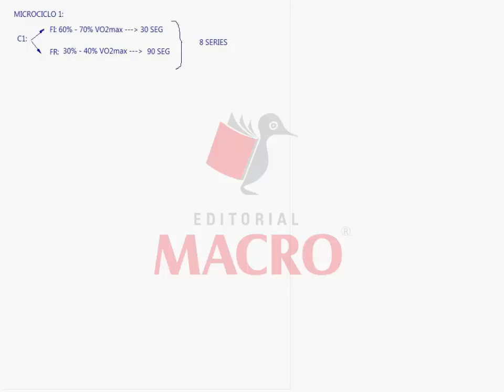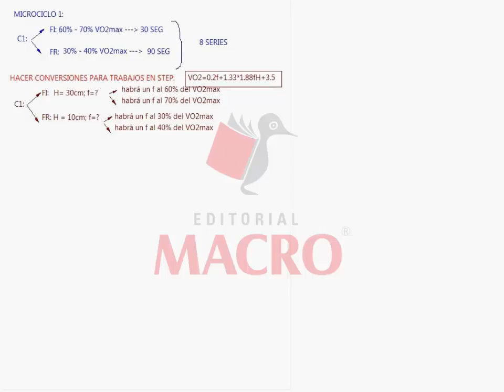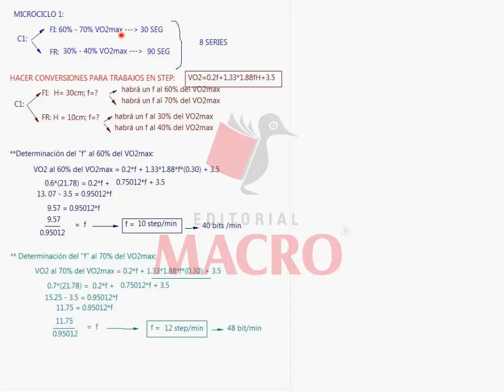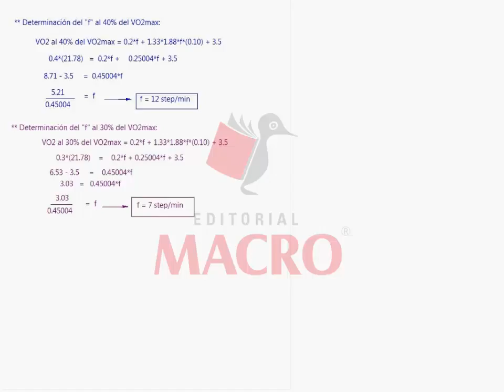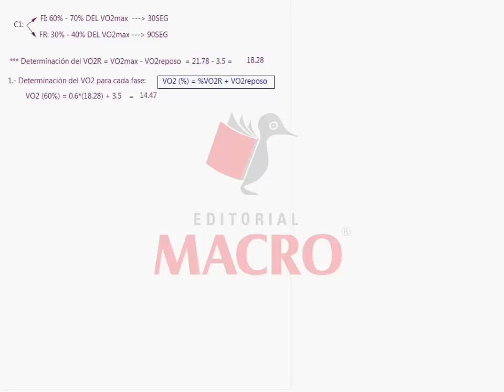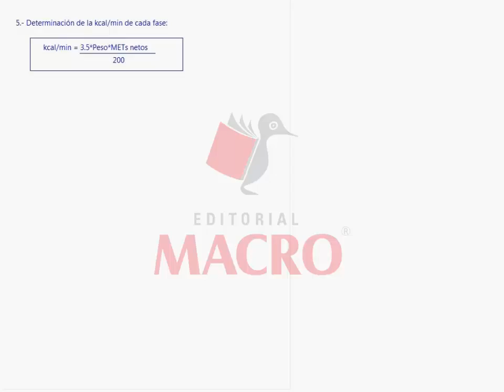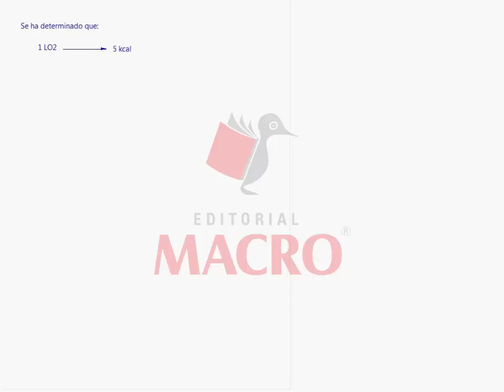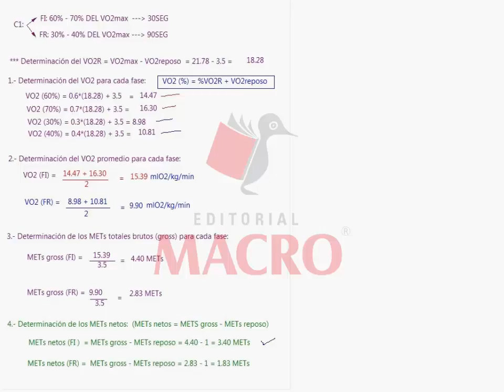Prescripción del entrenamiento aeróbico 8